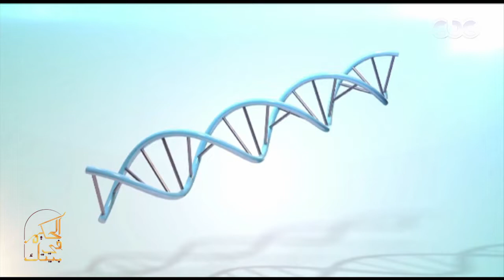الحكيم في بيتك | شد جلد الرقبة بدون جراحة.. اعرفي أبرز الأجهزة المستخدمه للعملية دي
الحكيم في بيتك | شد جلد الرقبة بدون جراحة.. حلم كبير لكتير من السيدات.. اعرفي أبرز الأجهزة المستخدمه للعملية دي

الحلقة السبعون من الموسم الرابع لبرنامج الحكيم في بيتك يقدمه د.أحمد الزهوي.. وفي هذه الحلقة يناقش د. أحمد الزهوي مع ضيوفه المنشطات والمكملات الغذائية -حلقة بتاريخ 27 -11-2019​